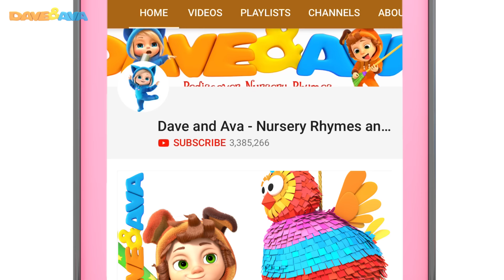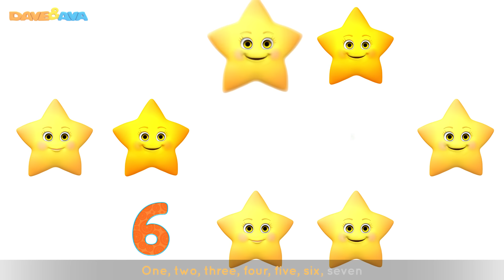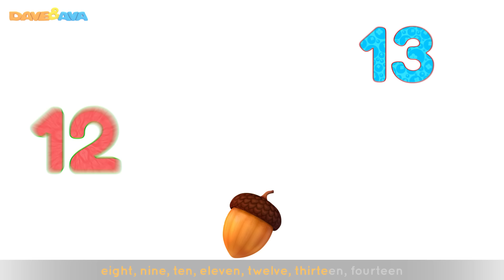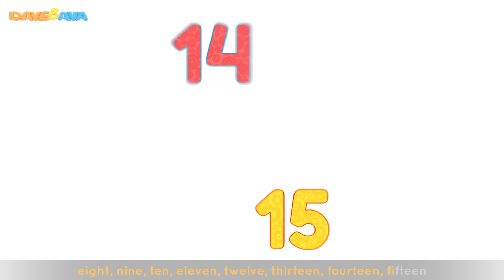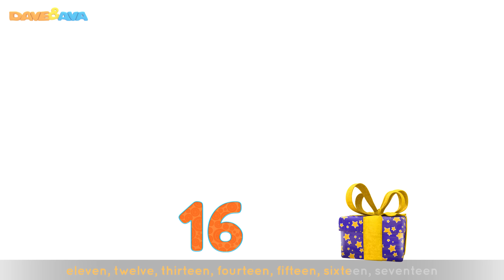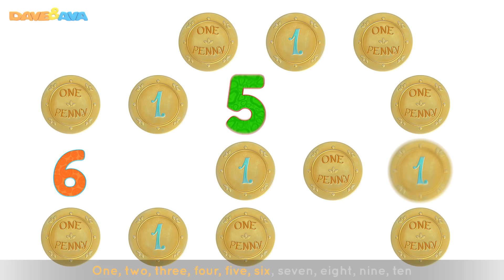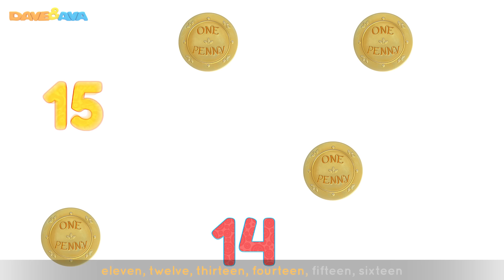🚉 Number Train Part 2 | Nursery Rhymes and Counting Songs | Learn Numbers with Dave and Ava 🚉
and Android Number Train Part 2 – learn numbers and sing along to nursery rhymes with Dave and Ava!

What for would you need eleven clocks, twelve cupcakes, eighteen cups and twenty mittens? Hop on Dave and Ava’s Number Train today! We’re going to learn numbers from eleven to twenty. Let's sing along and learn to count!